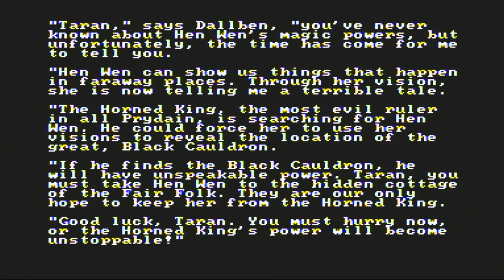The Black Cauldron (Sierra/IBM PCjr) Part 2 - Feeding Hen Wen and Frightening Vision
Credit for video content goes to IBM, Sierra, Ken and Roberta Williams, and Disney.  Straight from IBM PCjr and very good quality!  If your settings has this video set to a low quality, change to HD (1080) for a much sharper look.